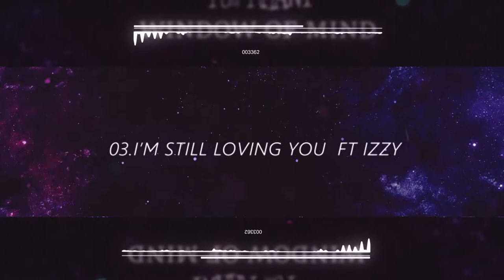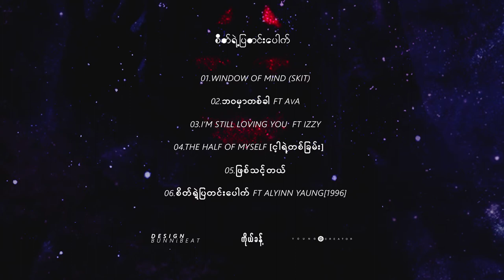Window Of Mind (Album Promo)